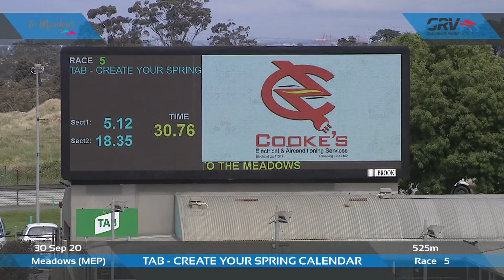MEP WED 30 SEP 20 R5